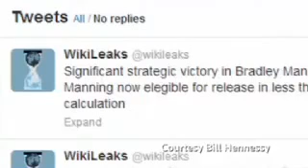Pembocor Legendaris Amerika Dihukum 35 Tahun Penjara